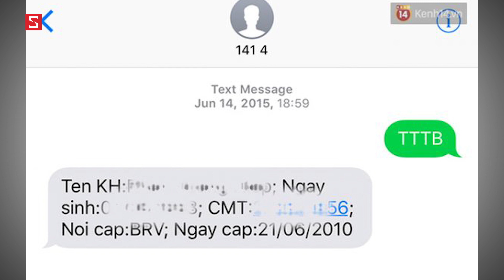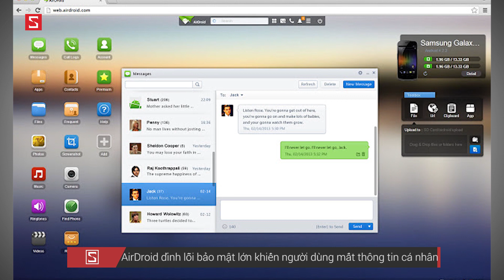Schannel - HNCGH 12/12: SIM rác sẽ bị khoá, S7/S7 edge giảm giá 2 triệu, Xiaomi ra mắt xe trượt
Nhà mạng khóa SIM rác, bạn thấy thế nào ??
Facebook lại copy Snapchat ???
Xiaomi ra mắt xe trượt bạn đã biết chưa ?